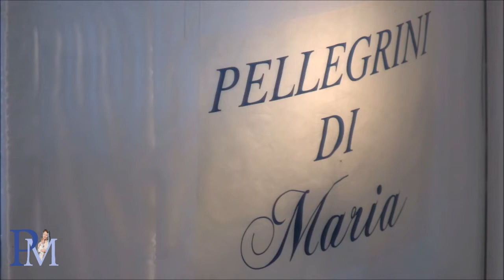Apparizione 1 Maggio 2021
Fb "Pellegrini di Maria"
Raffaele Ferrara
Maria si presenta a noi come Madre della Tenerezza, perché è la più dolce e tenera Madre che il Signore potesse darci per sostegno in questo cammino. Grazie Signore.